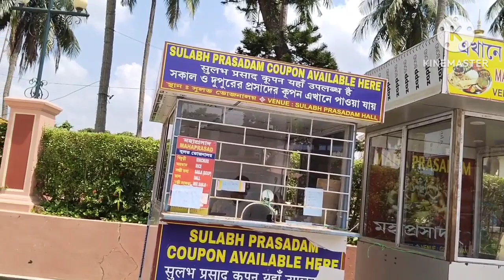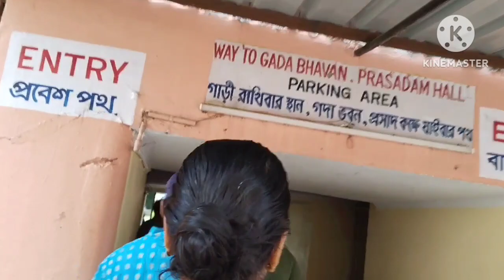মঠে কিভাবে হিন্দু ধর্ম প্রচার করা হয় ❤️/Propaganda of Hinduism/village Vlogs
মঠে কিভাবে হিন্দু ধর্ম প্রচার করা হয় ❤️/Propaganda of Hinduism/village Vlogs#viral Propagation of Hinduism#trending Blogging for promoting Hinduism#world Hindu Dharma Blogging#Hindustan blogging video#world Hindu dharma blogging viral video#hare Krishna dance blogging video.

হিন্দু ধর্ম পৃথিবীর সব থেকে বড় ধর্ম আর আমাদের ধর্ম সকলের প্রিয় ধর্ম এখানে না আছে কোন হিংসা হিংসে, শুধু ভগবানের নাম করা এবং ভগবানের প্রার্থনা করা এবং মানুষকে সৎ পথে নিয়ে যাওয়ার উপদেশ এখানে ভগবান শ্রীকৃষ্ণ এবং চৈতন্য মহাপ্রভুর নামকরণ করে দেওয়া হয়।

শ্রীচৈতন্যদেব একজন সৎ মিস্টার চরিত্রবান মানুষ ছিলেন তার বাণী সকলের কাছে অমৃত বাণী নামে পরিচিত তার মানুষের প্রতি যে ভালোবাসা ফুটে উঠেছে এবং মানুষকে বাঁচানোর যে রাস্তায় নিয়ে যাওয়ার দিক দেখিয়েছেন তাকে শ্রীচৈতন্যদেবের বাণী বা ধর্ম প্রচার বলে।